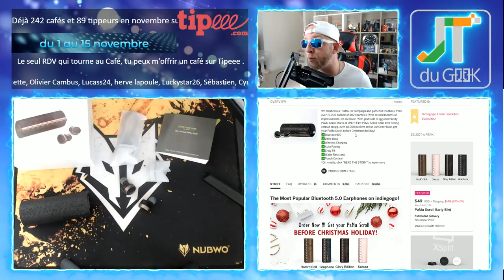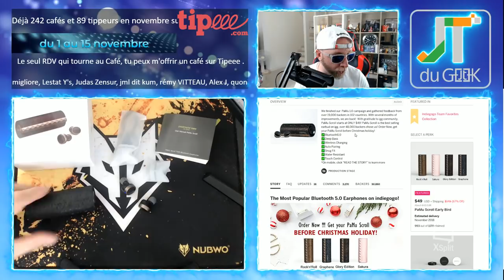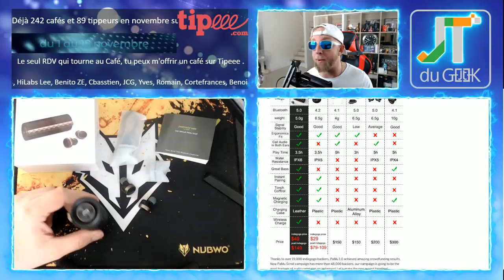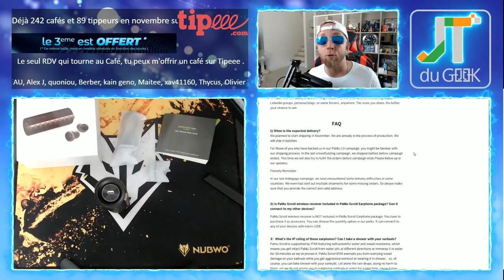PaMu Scroll , des écouteurs BT 5.0 avec charge sans fil à 49$ de Indigogo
Nouveaux écouteurs Bluetooth Pamu Scroll , super simple, indépendant, tactile, dans un beau coffret de rangement cuir, du bon son et pas cher !